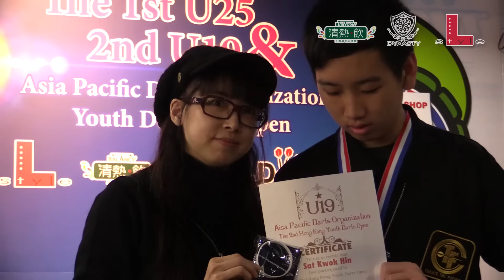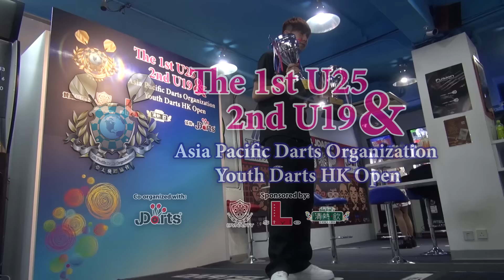亞太飛鏢協會第二屆U19及第一屆U25青少年飛鏢公開賽 - APDO 2nd U19 & 1st U25 Youth Darts Open Highlight